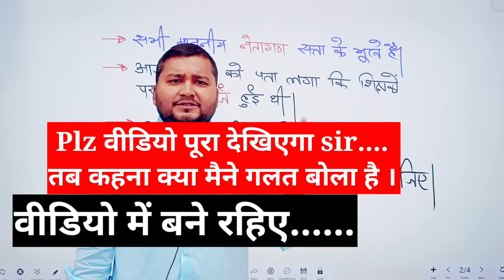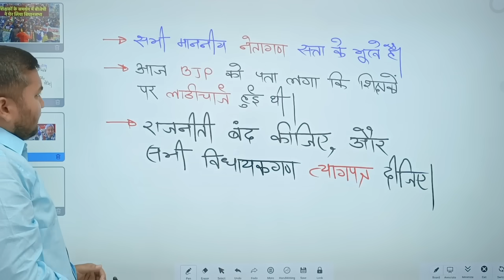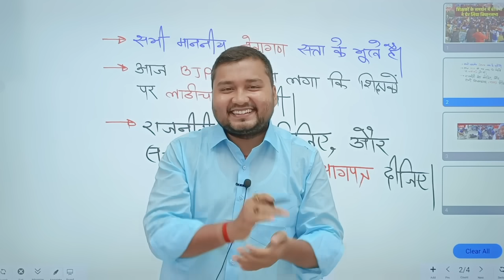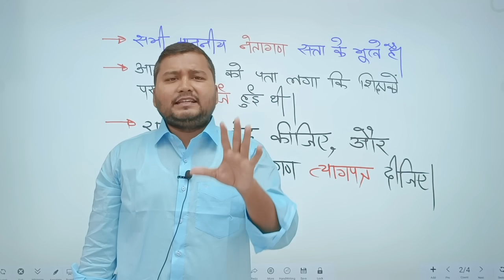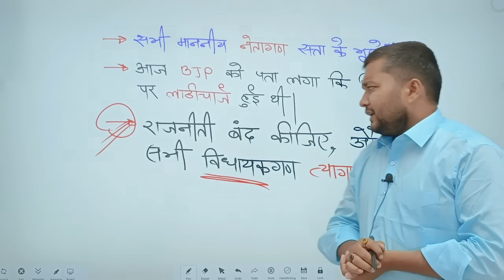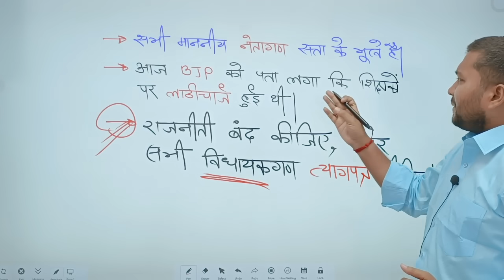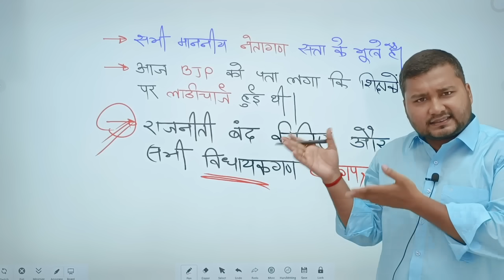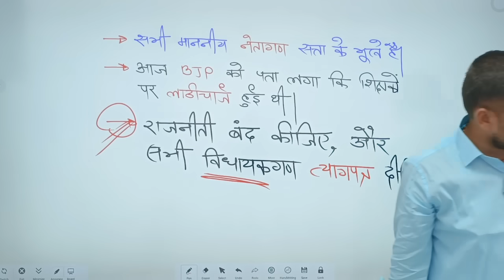शिक्षकों का हितैषी होने का नाटक बंद किजिए और Ctet btet stet पास अभ्यार्थियों का साथ दे। Bjp।